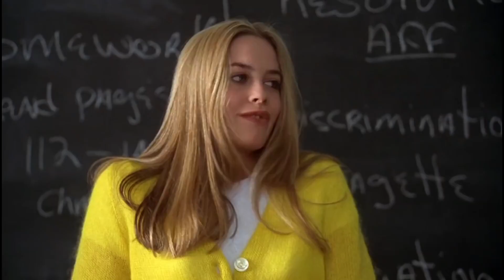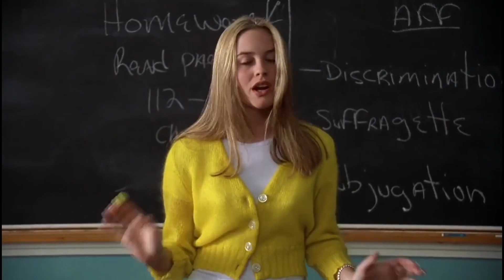Sister Movie Explained in hindi & Urdu | Sister Movie Hindi Explanation | Clueless explain in hindi